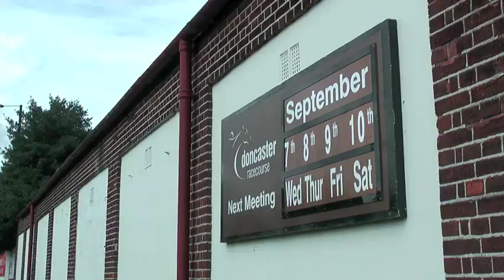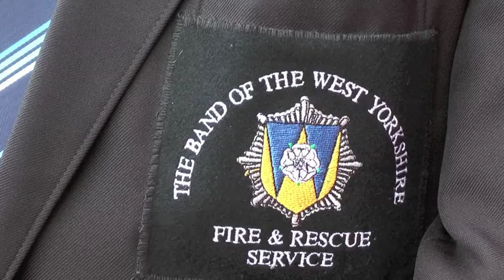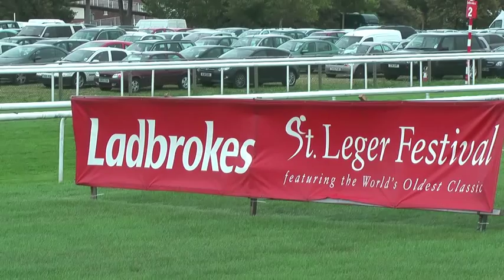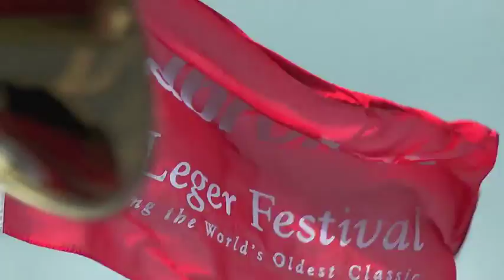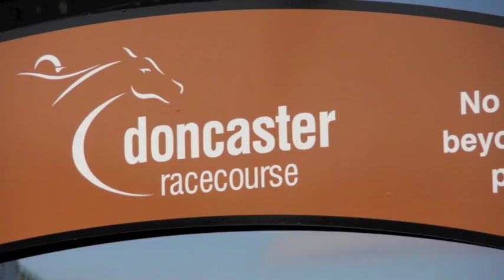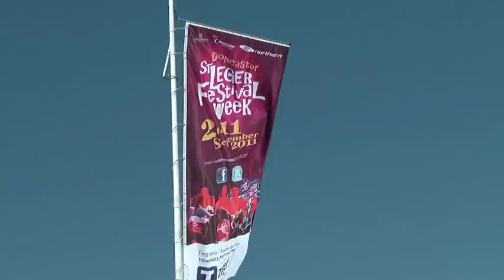St Leger Raceday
A Day at the Races, at the St Leger Festival in Doncaster. The best suits and frocks come out, the heels, the hats, the stretch limos and the champagne flows. Bets are won and lost, horses speed around the track, and everyone has a good day out. The bands and the singers have entertained the good-natured and fun-loving crowds. Doncaster has demonstrated its civic pride again. filmed and photographed by Danum Photos
A Day at the Races, w St Leger Festival w Doncaster.Najlepsze garnitury i sukienki wyjdzie, obcasy, kapelusze, limuzyny stretch i przepływów szampana.